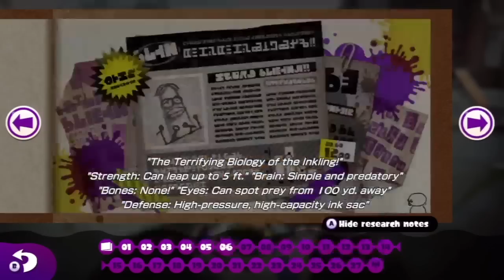Let's Play Splatoon [Single Player] - Part 3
In this part we start playing through more of the second area of hero mode! In this video:

0:26    - [05] Soaking up Sponge Garden
4:30    - [06] Propellor Lift Playground
10:33  - [07] Spreader Splatfest